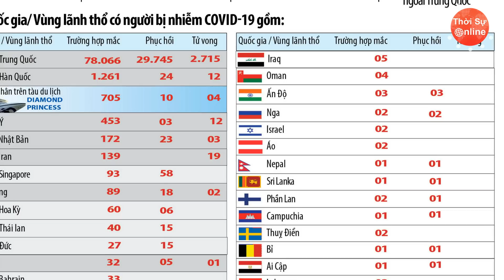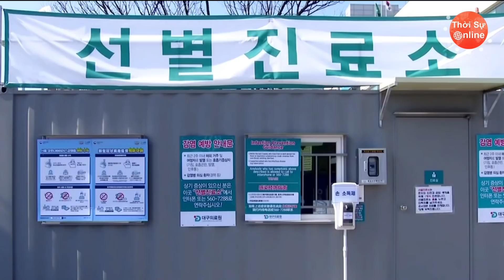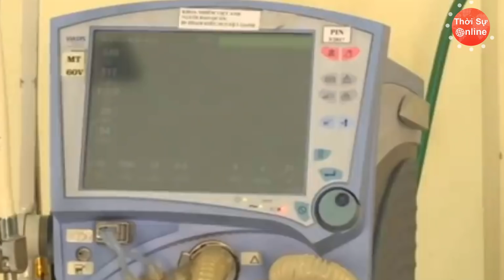Cập Nhật Virus Corona (Covid-19) 27/2 | Hàn Quốc Gần 1300 Ca Nhiễm Siêu Lây Lan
Cập Nhật Virus Corona (Covid-19) 27/2 | Hàn Quốc Gần 1300 Ca Nhiễm Siêu Lây Lan | Thời Sự Online
Những ngày qua, thành phố Vũ Hán (Trung Quốc) luôn là "điểm nóng" trên các phương tiện truyền thông vì đây là nơi khởi phát của dịch viêm phổi cấp do chủng virus corona mới (2019-nCoV). Lệnh phong tỏa Vũ Hán có hiệu lực từ ngày 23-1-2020 nhằm ngăn chặn sự lây lan của dịch bệnh đã khiến nơi đây trông hoang vu như thành phố chết. Tuy nhiên, trong "đêm trường" ở Vũ Hán vẫn có những "ngọn lửa" tình người thắp lên xua tan đi sự lạnh lẽo mà "tử thần" nCoV đang bủa vây.